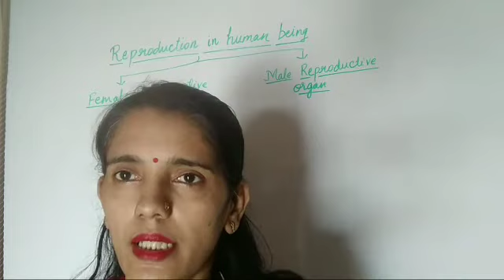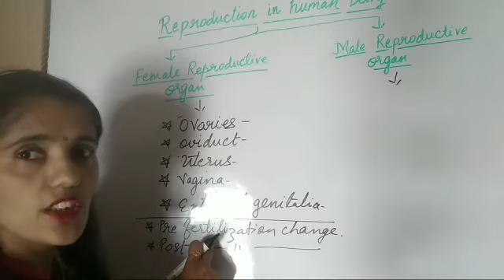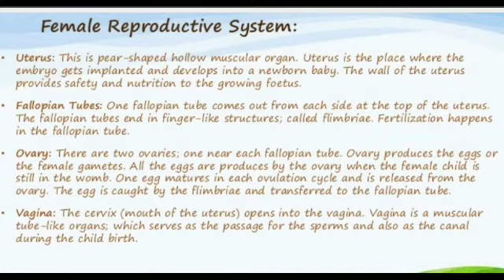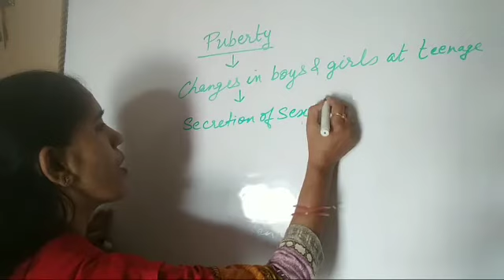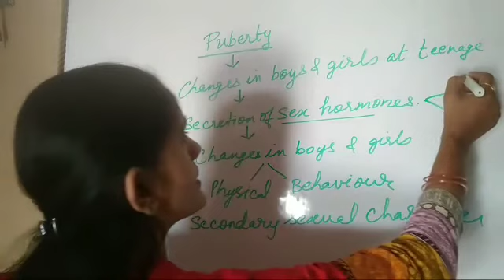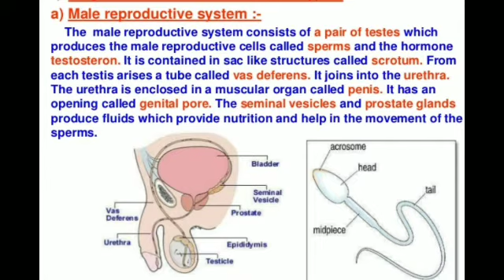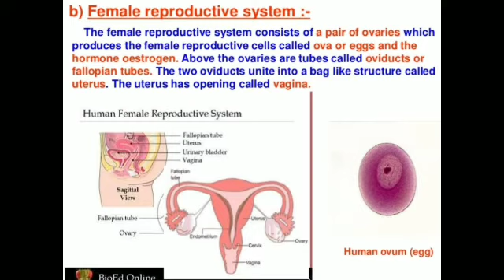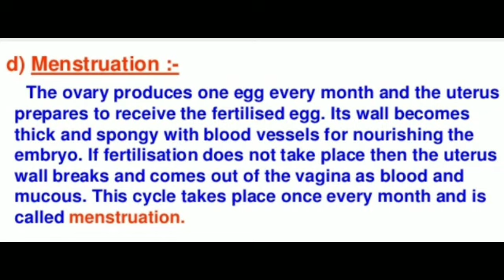Reproduction in human being